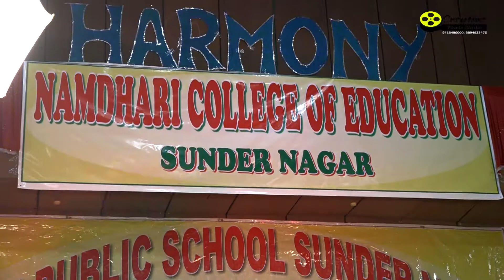Luddi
Luddi_Performed By_Students of_ Namdhari College of Education _ Sunder Nagar